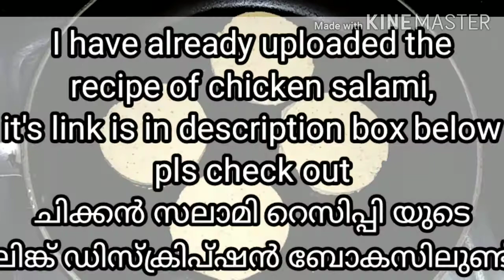chicken salami sandwich/sandwich recipe/chicken salami recipes/salami recipes/chicken recipes/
chicken salami sandwich recipe